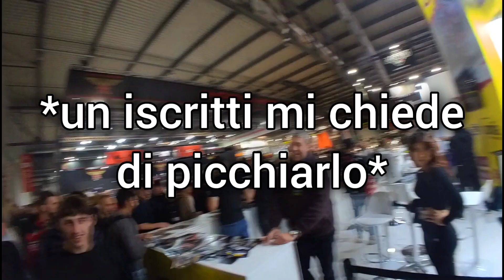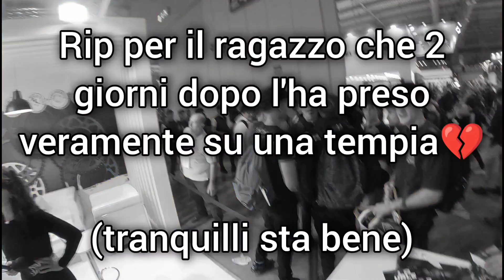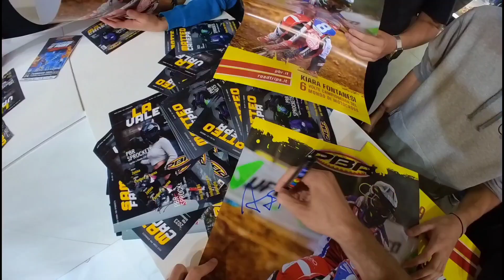HO P1CCH14T0@29_la_vale CON UNA STAMPELLA E LE SONO SALTATO SOPRA✋🏻🟥Eicma Azzurro 2023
E perché dovrei prendere proprio questo antifurto gps? Perché oltre alle sue 1000 funzioni è l'unico che ho trovato a:
- Non avere canone/abbonamenti di alcun tipo,
- Non dover essere collegato alla batteria della moto (facilmente disattivabile).
2 caratteristiche che fanno la differenza💪🏻

1000 GRAZIE A
PER AVER RESO QUESTO VIDEO ANCORA PIÙ BELLO💙 (ma soprattutto per essere miei amici)

👉🏻   L  E   G   G   I   M   I      T   U   T   T   A

Hai domande o vuoi collaborare❓

COSE IMPORTANTI CHE DOVREMMO SAPERE TUTTI

✳️SE VOLETE ANDARE IN MOTO IMPARATE LA GUIDA PREVENTIVA E RIEMPITEVI DI BUON SENSO FINO AD ESPLODERE CHE VI SERVIRÀ

✳️IN ITALIA MUOIONO 3 MOTOCICLISTI AL GIORNO

✳️STATISTICAMENTE LE PARTI CHE SI TOCCANO SEMPRE IN UNA CADUTA (anche banale) SONO GINOCCHIA, TESTA E MANI

✳️LE PROTEZIONI DA IMPATTO IN STRADA SONO PIÙ IMPORTANTI DELLE PROTEZIONI DA ABRASIONE. Tutta via anche una leggera abrasione potrebbe lasciarvi cicatrici a vita, solitamente si sbucciano sempre le ginocchia e i pantaloni lunghi non bastano a proteggere, servono le ginocchiere.

✳️Casco integrale omologato della misura giusta, motoairbag mab v3 e una dash cam sono i requisiti fondamentali che secondo me OGNI motociclista dovrebbe avere. Troppa, troppa gente la vedo spendere 500€ o più per una tuta da moto, ma se prendete un palo con la schiena preferite che in mezzo ci sia 1cm di pelle o 15 litri di airbag incomprimibili⁉️
Visti i pericoli che corriamo avere sempre un video quando guidiamo può davvero fare la differenza sia per l'assicurazione che per rivedere eventuali cadute e capire errori e dettagli che altrimenti non potremmo capire.
Consiglio gopro hero 4 silver se si vuole tenere sul casco o insta360 X3 se si vuole tenere sul manubrio

✳️COSA CI GUADAGNAMO AD ANDARE A DONARE IL SANGUE❓🔞+18
- Un giorno di vacanza pagato/credito per la scuola
- Esami del sangue gratuiti 2-4 volte l'anno
- Il ricambio di sangue fa bene alla salute (motivo per cui le donne vivono più a lungo degli uomini)
- Un gesto vale più di mille parole e così darete un bellissimo esempio che inevitabilmente darà un'impressione migliore di voi a chiunque
- CI POTETE RIMORCHIARE LE RAGAZZE E FUNZIONA (True story) DAJE RAGA❗

✳️PRIMO SOCCORSO: è molto semplice da imparare e consiglio a TUTTI di farlo, può fare la differenza tra la vita e la morte ed insegnarvi a reagire correttamente ad OGNI situazione di necessità.
In caso di incoscienza CHIAMATE SUBITO IL 112
⚠️ATTENZIONE la chiamata non fa uscire automaticamente l'ambulanza, SI PUÒ CHIAMARE ANCHE SOLO PER AVERE ASSISTENZA DA UN ESPERTO SENZA FAR VENIRE L'AMBULANZA❗

NON FATE L'ERRORE DI CREDERE CHE "BASTA" FARE LA DIFFERENZIATA PERCHÉ IL 91% DELLA PLASTICA NON PUÒ COMUNQUE ESSERE RICICLATA. Hai sentito bene e ora lo sai anche tu, solo il 9% della plastica può essere realmente riciclata ed è ecco perché FARE LA DIFFERENZIATA NON BASTA e dobbiamo comunque cercare DI LIMITARE L'USO DI PLASTICA IL PIÙ POSSIBILE.

🏳️‍🌈Siamo tutti bravi ad odiare senza motivo, impariamo ad amare senza motivo. L'amore è amore. Punto.

🚫Qualsiasi utilizzo dei miei contenuti è assolutamente VIETATO senza il mio ESPLICITO permesso. Chiedere il permesso in direct Instagram. I TRASGRESSORI SARANNO PUNITI SECONDO LE NORME DI LEGGE

⚠️Ogni acrobazia è stata fatta da professionisti in aree libere dal traffico senza mai creare fastidio ne pericolo per nessuno⚠️ NON IMITATE E GUIDATE SEMPRE CON PRUDENZA⚠️

👉🏻     A  L  W  A  Y  S     R I D E     S A F E